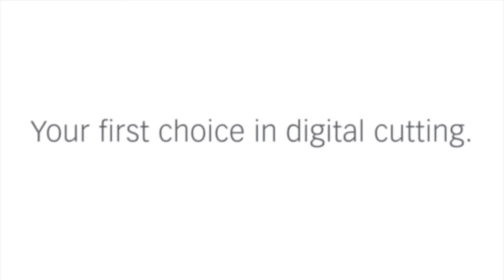Automatic Router Bit Changer - ARC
Efficient, fully automated tool changing system.
– Magazine accommodates 8 bits (6 standard bits, 2 v-groove bits)
– Bits are cleaned automatically with each tool change
– The pneumatically controlled cover protects the magazine from dust and routing debris
– To maximize quality and consistency, the system records usage and application data for each bit used
– Compatible with G3